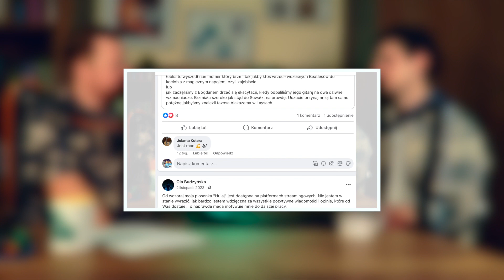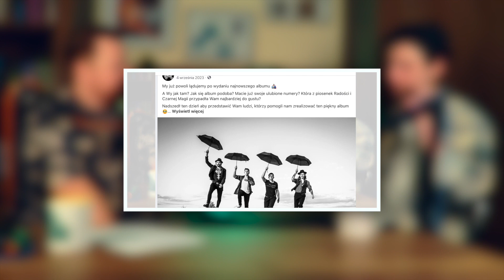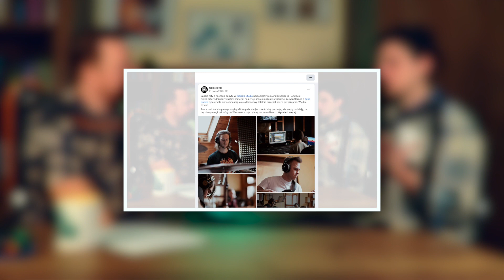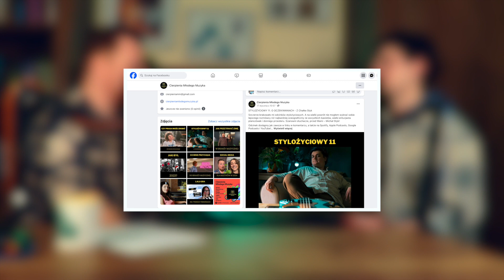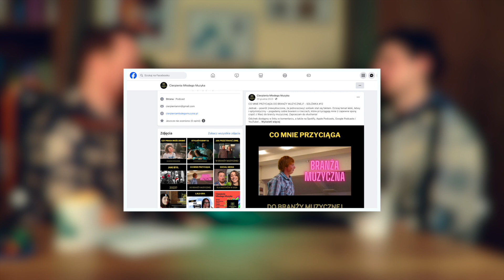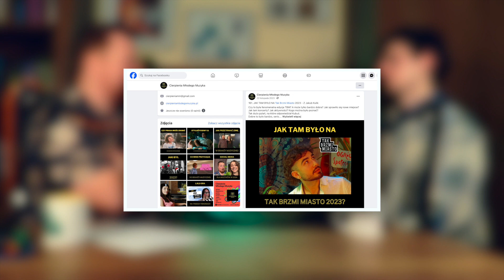169. Analog vs cyfra w 2024 - z Kubą Kuterą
Nasza dzisiejsza rozmowa będzie krążyć wokół pytania, którego jeszcze chyba nie zadawaliśmy sobie w tym podcaście. Czy analogowy sprzęt jest lepszy od wtyczek? Czy używanie analogowych rozwiązań znacznie zwiększa koszt produkcji utworu? Jak korzystanie z tych rozwiązań wpływa na proces kreatywny? O tym wszystkim rozmawiamy dzisiaj z Kubą Kuterą.

Prowadzący - Jędrzej Wołk
Montaż audio - Jędrzej Wołk
Montaż wideo - Eliza Tkacz